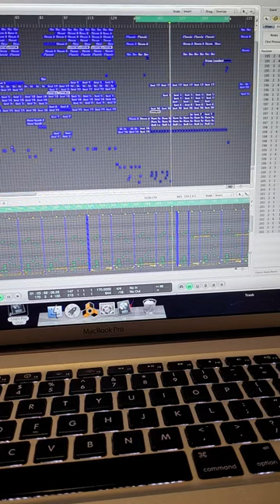Uh...Okay (Checking the mix on my lighthearted and final section of my D&B nature video soundtrack)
Getting silly on Logic Pro and Omnisphere of course. 😁 🎶 Adding a touch of humorous sarcasm towards myself with the FF7 sleep/cure spells and Tifa Lockheart vocals for the odd ending approach, I take a risk of possibly catching some well deserved scrutiny for this D&B breakdown. I happen to like it though so it's staying. 😅 If you are interested in seeing how I incorporate this soundtrack to the video, come back at a later time when the video called "Mhm/Uh Okay" is uploaded. Heads up- it won't be my next upload, but it's being worked on and nearing completion.